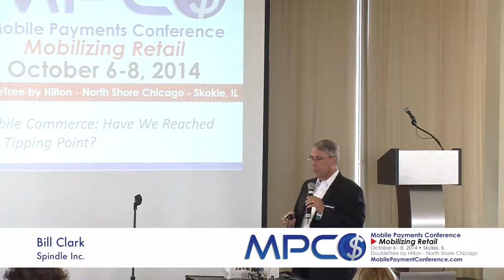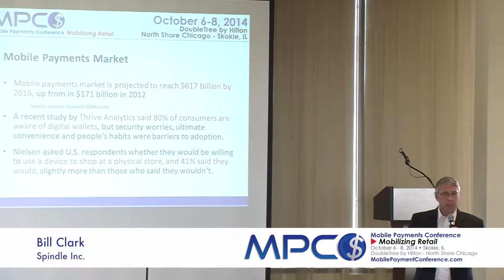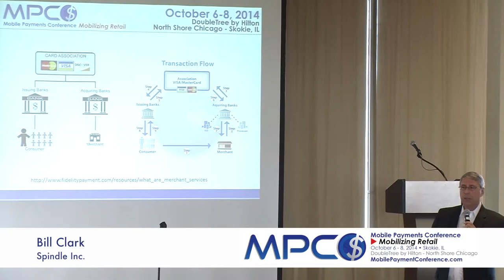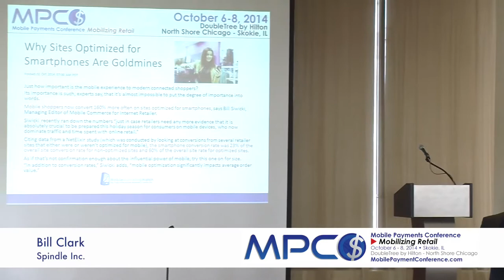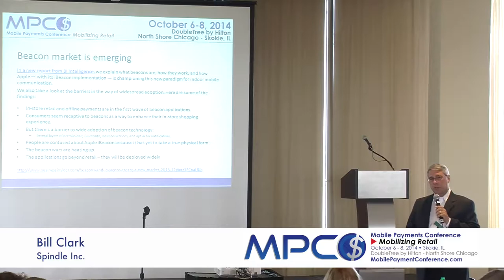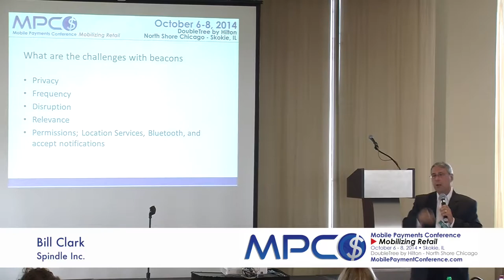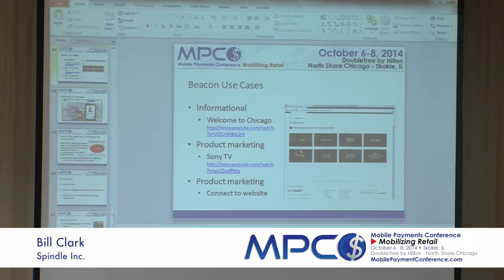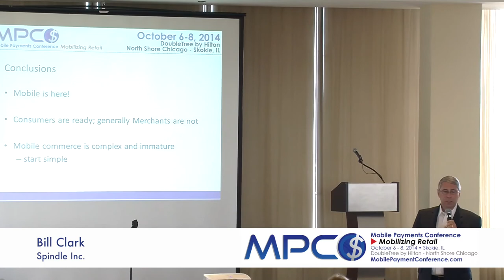Bill Clark of Spindle Inc. at the October 2014 Mobile Payments Conference